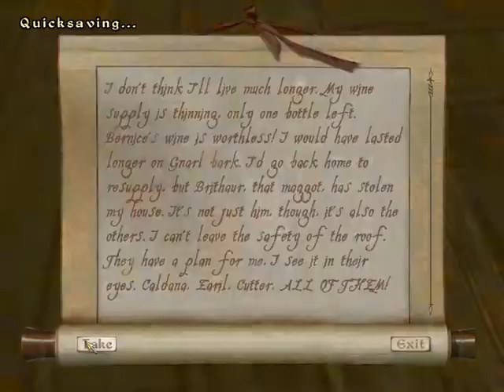The Elder Scrolls IV: Oblivion: Shivering Isles - Walkthrough Part 97 - Syl, Duchess of Dementia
Story: Shivering Isles features more than 30 hours of new gameplay and allows you to explore an entirely new plane of Oblivion – the realm of Sheogorath, the Daedric Prince of Madness. Shivering Isles adds to the existing world of Oblivion so you can continue playing with your existing save game/character, or create an all new character just to explore the new content. Within the Realm of Sheogorath, players can explore the two extreme sides of the god's madness – the sublimely creative and the completely psychotic. Something is happening to the Shivering Isles and Sheogorath himself looks to you to be his champion and defend his realm and its inhabitants from destruction. Do you have the strength to survive his trials, tame a realm fraught with paranoia and despair, and wear the mantle of a God? The Shivering Isles features a bizarre landscape split between the two sides – Mania and Dementia-filled with vast, twisting dungeons mirroring the roots of the trees they are buried within. You'll encounter more than a dozen new creatures including hideous insects, Flesh Atronachs, skeletal Shambles, amphibious Grummites. Throughout your adventure, you will discover all new items, ingredients, spells, and more, and have the talented craftsmen of Crucible and Bliss forge new armor and weapons just for you.